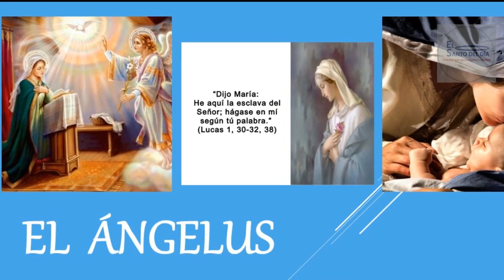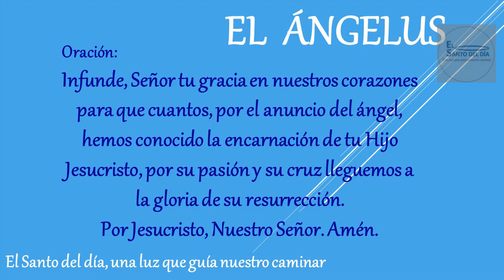EL ANGELUS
Amén.

Amén.